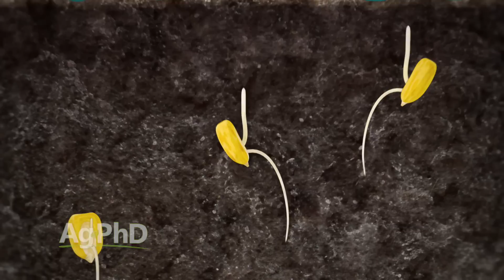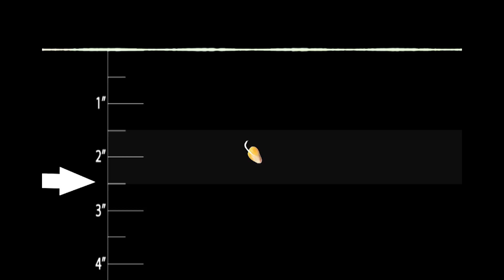Farm Basics #946 Corn Root Systems (Air Date 5-22-16)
During this week's Farm Basics, Brian and Darren Hefty talk about corn root systems.